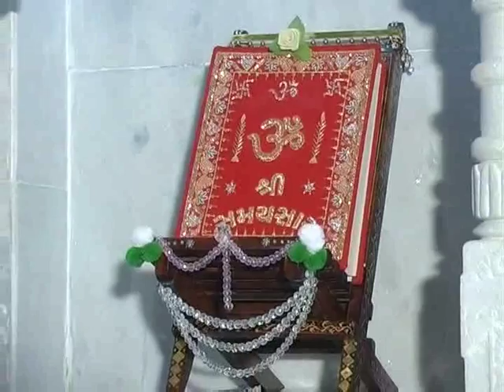Vachanamrutji DVD 260 Patrank 112 Pujya Shree Sudhaben Sheth Bandhani India